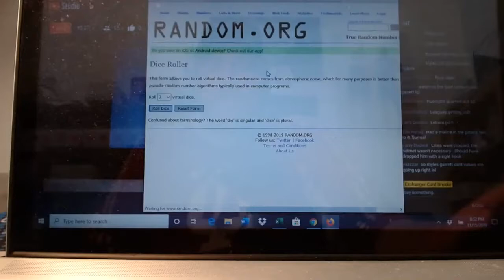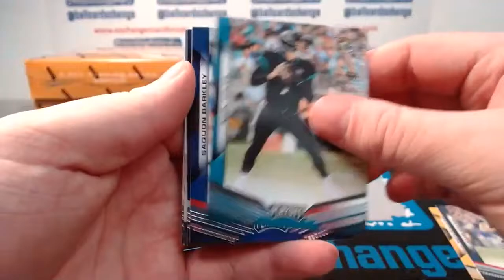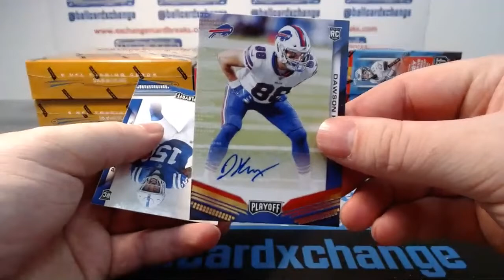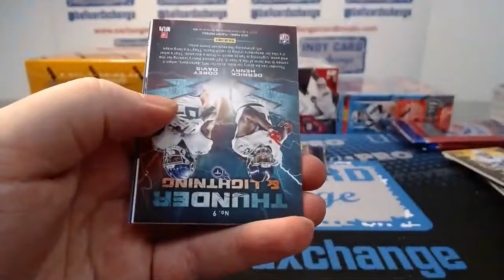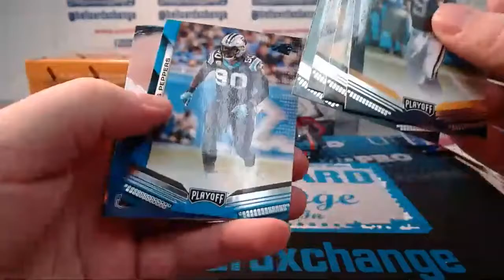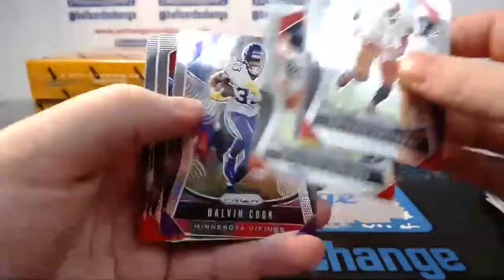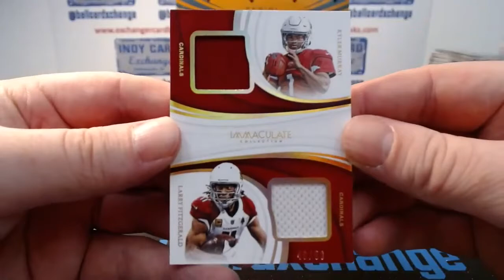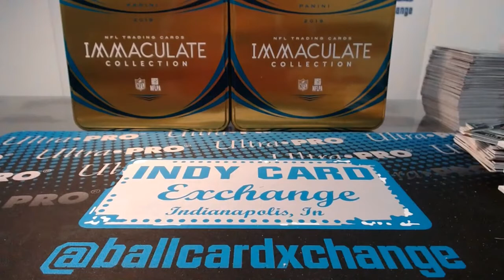2019 Panini Football 6 Box Mixer Break (Full Break Video)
Live sports card break of 2019 Panini Football 6 Box Mixer Break by Exchanger Card Breaks presented by Indy Card Exchange